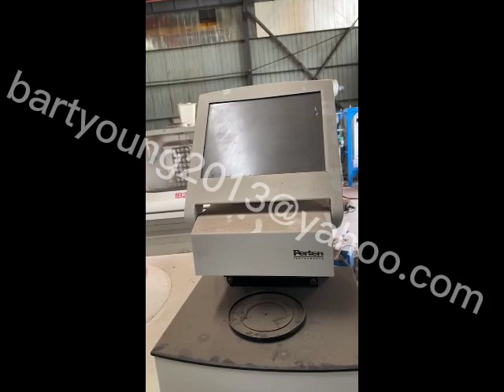Sweden NIR Spectrometer DA 7200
Sweden NIR Spectrometer DA 7200 manufactured in 2015. Good lab device can fast, accurately and easily analyse your sample. Thank you.
Supplier Information:
Company Name: Bart Importing And Exporting Limited.
Contact Person: Bart Yang.